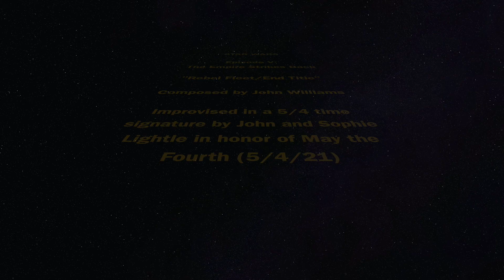Star Wars Medley with 5/4 Time Signature - Dad and Daughter on piano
In honor of May the Fourth, my daughter and I improvised a cover of the "Rebel Fleet/End Credits" music at the end of Star Wars Episode V: The Empire Strikes Back, composed by John Williams.  Because (in the U.S.) we write today's date as 5/4, we thought it would be fun and challenging to play it in 5/4 time!   May the Fourth be with you!